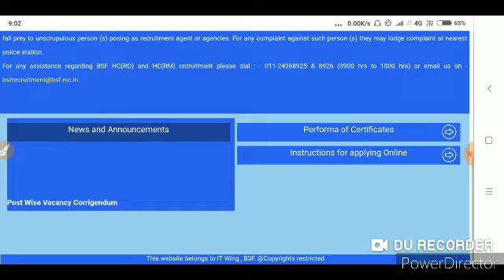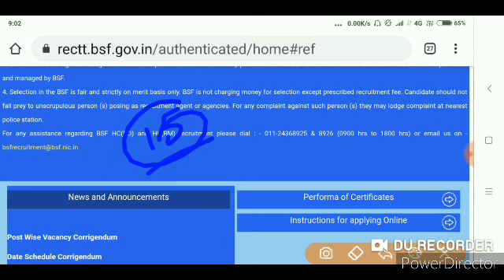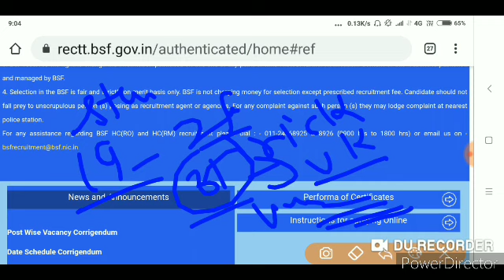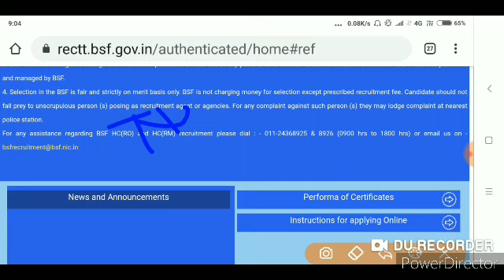Bsf head Constable Descriptive Admit card kab aayga. Exam khi postponed to nhi ho gaya.all doubts .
Bsf head Constable Descriptive Exams admit card kab aayga, khi exam postponed to nhi hua all doubts clear hoge 2020.Bsf head Constable Descriptive Admit card kab aayga. Exam khi postponed to nhi ho gaya.all doubts .